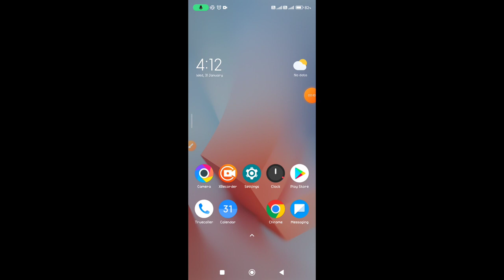How to enable hotspot on Redmi Note 13 Pro Plus|Redmi Note 13 Pro Plus 5G me hotspot kaise on kare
Hello dosto, aaj maine is video me bataya hai ki Redmi Note 13 Pro Plus 5G me hotspot kaise enable kare, dosto Redmi Note 13 Pro Plus 5G me hotspot enable karna bahut aasan hai. Agar aap bhi janna chahate hain ki Redmi Note 13 Pro Plus 5G me hotspot kaise on kare to is video ko pura dekhiyega, thanks friends.

Hello friends, in this video, I've explained how to enable hotspot on Redmi Note 13 Pro Plus 5G. Enabling hotspot on Redmi Note 13 Pro Plus 5G is very easy. If you want to know how to turn on hotspot on Redmi Note 13 Pro Plus 5G, be sure to watch this entire video. Thanks, friends.

How to enable hotspot on Redmi Note 13 Pro Plus 5G
Redmi Note 13 Pro Plus 5G me hotspot kaise enable kare
How to enable hotspot in Redmi Note 13 Pro Plus 5G
How to on hotspot in Redmi Note 13 Pro Plus 5G
Redmi Note 13 Pro Plus 5G me hotspot kaise enable karte hain
Redmi Note 13 Pro Plus 5G me hotspot kaise on kare
Redmi Note 13 Pro Plus 5G hotspot
How to set password on hotspot in Redmi Note 13 Pro Plus 5G
Redmi Note 13 Pro Plus 5G me hotspot par password kaise set kare
Redmi Note 13 Pro Plus 5G hotspot settings
Redmi Note 13 Pro Plus 5G hotspot lock
Redmi Note 13 Pro Plus 5G
Hotspot